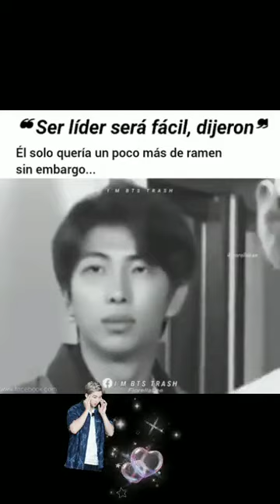“ser líder será fácil, dijeron"